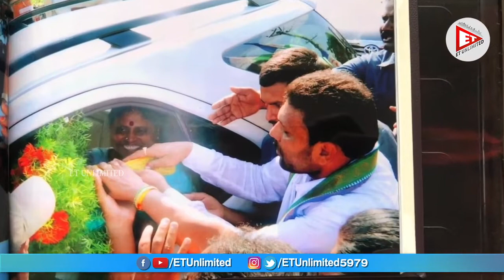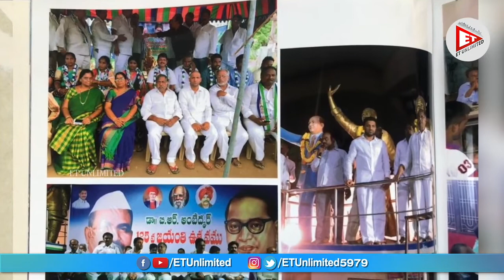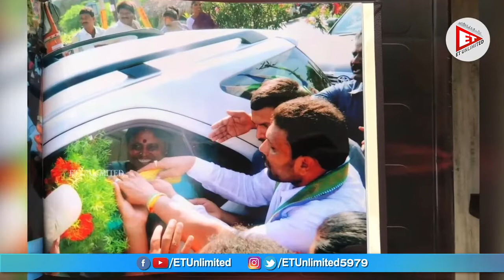Ap State Gouda Corporation Chairman Maadu Sivaramakrishna Full Interview || ET Unlimited